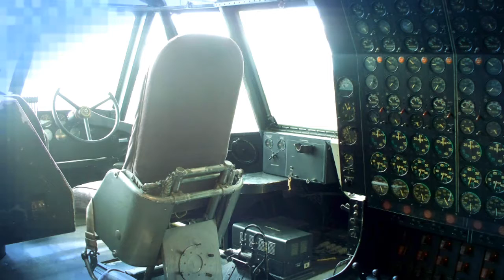Evergreen aviation and space museum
A day exploring this great museum